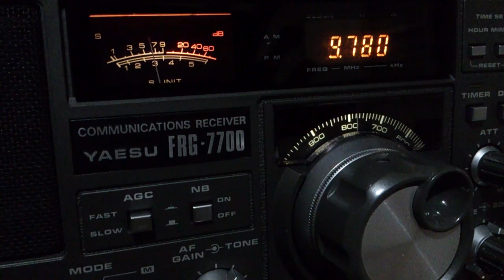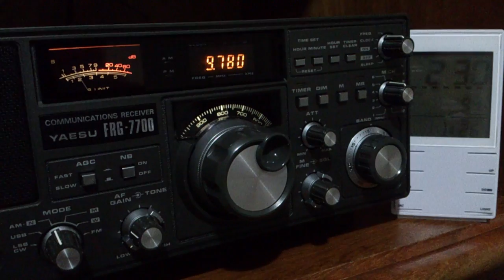PBS Qinghai - 9780 kHz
Pwr: 50 kW
Antena: longwire
UTC: 02h30
QTH: Londrina, Brasil
Em 13/01/2016